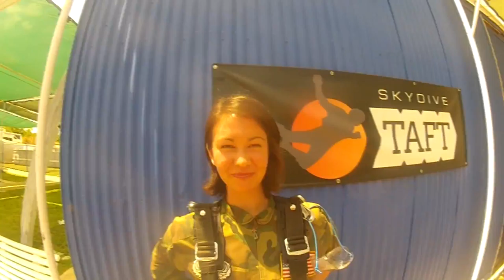Kelly Noah Skydive Taft.